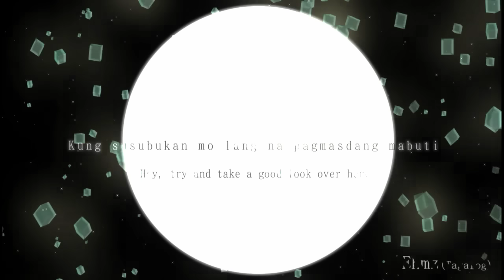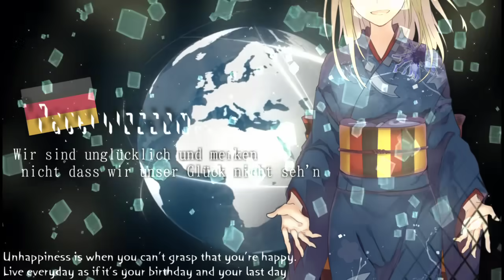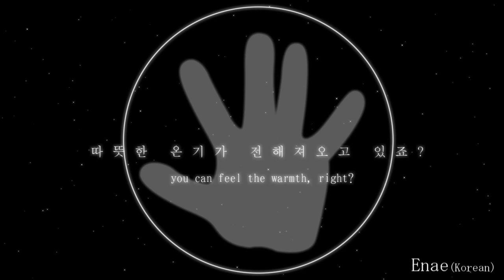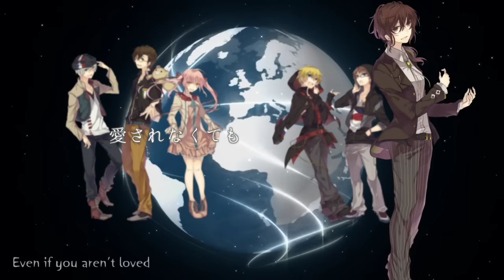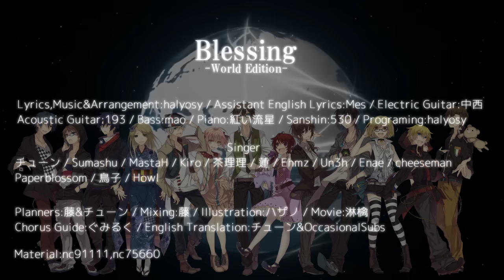【Collaboration】 Blessing 【World Edition】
【Thank you for the miracle you managed to gather here.】

(Note: Please watch in HD w/ headphones for highest quality!)

T/N: The English translation is from Japanese to English and served as a base translation for singers to use to translate into their own languages. As such, the English subtitles may not be the most accurate translation for each language.

1:58 -  "the lotus flowers will bloom" comes from a cultural idea that lotus flowers bloom from the bottom of the lake, pushing through the mud on top. It means that if you try hard enough, you will succeed in the end.

Organizers: Fuji & Tune

If you can read Japanese, Fuji wrote a post about how our project came to be o u o)b

For those interested, here are the lyrics to Blessing ~World Edition~

Update: CC subs for languages involved in the song!